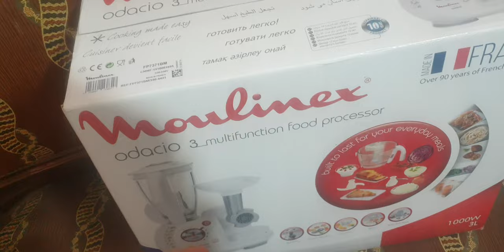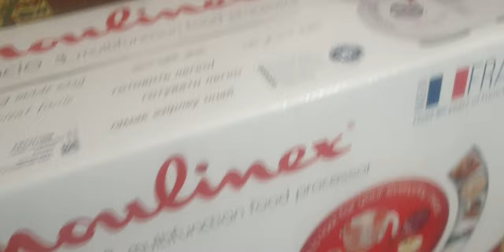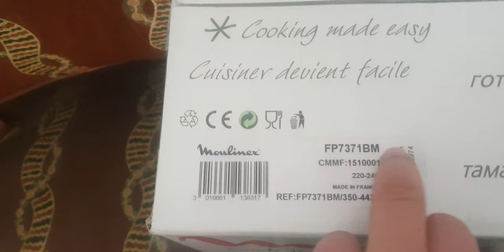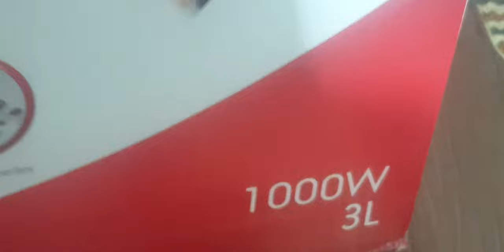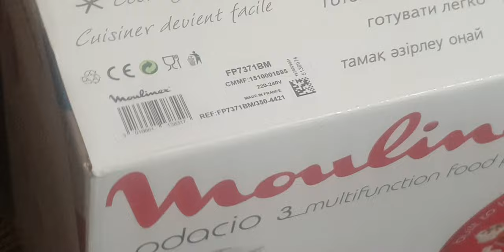محضر طعام متعدد الوظائف moulinex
هذه القناه هدفها ان تضيف لك معلومه وتستقبل منك ايضا تجربتك مع المنتج